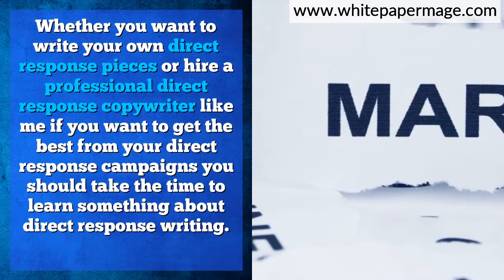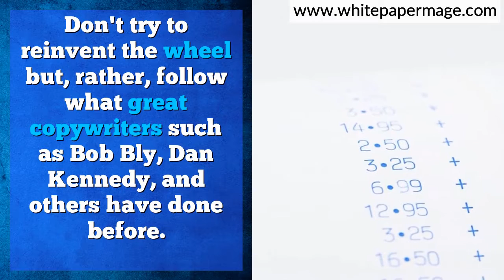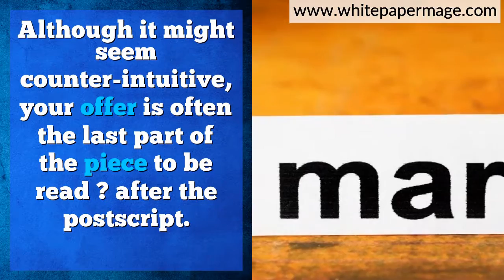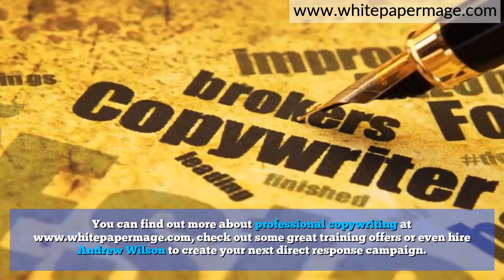Direct Response Copywriting Tips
Direct response copywriting takes several different forms. Historically, direct response has been thought of as being a print medium using direct mail and direct response using leaflets, postcards, newspaper and magazine ads.

These days email marketing, Facebook ads and blog posts are all part of the ‘new’ direct marketing.

Whether you want to write your own direct response pieces or hire a professional direct response copywriter like me if you want to get the best from your direct response campaigns you should take the time to learn something about direct response writing.

There’s no shortage of people who offer their services as direct response copywriters. Many companies employ direct response copywriters and their work is everywhere.

This means that your campaigns need to be professionally planned and implemented or your efforts will not be noticed.

Four Secrets of Successful Direct Response Copywriting.
Write to your audience: When you are doing direct response copywriting, make sure you write to your prospects the same way that you would write to a friend. Your writing needs to be somewhat formal and yet informal, using a conversational tone.

Don’t try to reinvent the wheel but, rather, follow what great copywriters such as Bob Bly, Dan Kennedy, and others have done before. You can get a lot of guidance from their books and training. Follow the guidance of experts who have learned to wring the best responses from readers from a lifetime of practice.

Most direct response sales letters will consist of three identifiable elements – ignore them at your cost!

The headline is the part of the message that will receive the most attention from your readers. If you do not succeed in getting your readers’ attention here, then every other word on the page will have been a waste of time to write.

The second most important part of the letter is the postscript. This is where you will be giving an incentive for someone to respond immediately to what you have to offer. This is your opportunity to get the reader who is scanning the page to step back to the top and start reading the main part of the letter.

Although it might seem counter-intuitive, your offer is often the last part of the piece to be read – after the postscript. With the offer, you want to make sure that you explain in detail what your prospect will receive when they take you up on your offer. Here you need to show that you understand the reader’s needs and fears and show how your offer can make the pain in his life go away. This part of your message is where you build trust with the reader so that they can understand that you are trustworthy and worth doing business with.

Good direct response copywriting can be a very effective way to get great sales for your business just so long as you do it correctly so be sure to take the time to learn more about the topic. You can find out more about professional copywriting check out some great training offers or even hire Andrew Wilson to create your next direct response campaign. You can find out more about professional copywriting